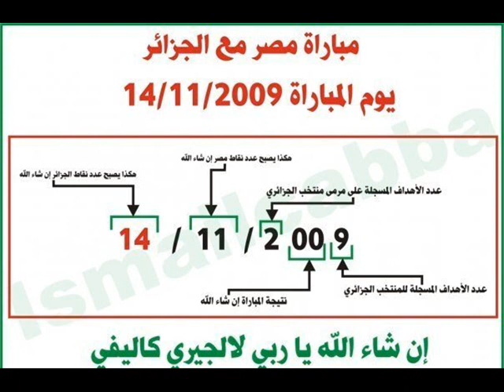Amine Titi dernier album sur algerie 2010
le dernier album enfain telechargitou li hab nab3athoulou yajoutini f msn